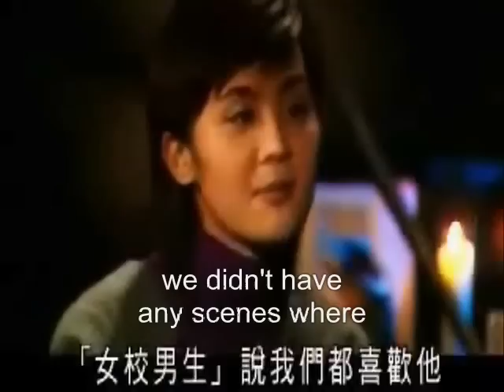"The Twins Effect" Behind the Scenes - Charlene on Edison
An interview for the movie The Twins Effect starring Edison&Charlene and Ekin&Gillian.

This is of Charlene's view on Edison himself. :)

Awww, it's cute how the oh-so-cool Edison becomes so (quote) "talkative" when it comes to Charlene! xD

Translation & video credits to Babystarlet (me). :)
BTS clip credited to char_m_ed (Diandra)! :D :D :D